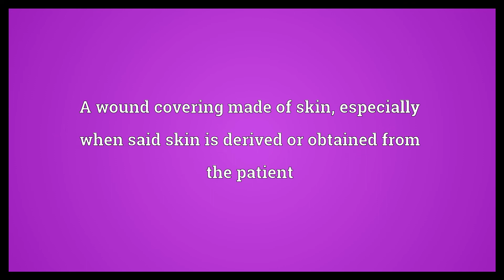Living bandage Meaning